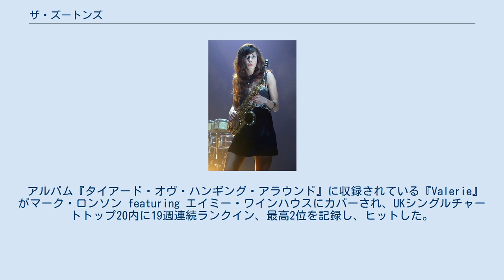ザ・ズートンズ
ザ・ズートンズ（The Zutons）は、イギリス・リバプール出身のロックバンド。
2002年結成。
 2002年に大学の仲間5人で結成され、2004年にメジャーデビュー。
 ジャズとファンク、ソウルとカントリーを交差させた多彩なアレンジに、1950年代や1960年代の古典的ロックを彷彿とさせるレトロなサウンドが特徴。
 デビュー当初は、過去の音楽を掘り起こして蘇らせたことから、「ゾンビ・ミュージック」と呼ばれた。
リバプール出身である点やレーベルが同じであるということからザ・コーラルとしばしば比較された。
デビュー以降、ブリット・アワードでは最優秀新人賞を受賞し、2枚のダブル・プラチナ・アルバムを獲得。
 2004年に初来日。
フジ・ロック・フェスティバルに過去3度出演。
 アルバム『タイアード・オヴ・ハンギング・アラウンド』に収録されている『Valerie』がマーク・ロンソン featuring エイミー・ワインハウスにカバーされ、UKシングルチャートトップ20内に19週連続ランクイン、最高2位を記録し、ヒットした。
また、ジェームス・モリソンやパニック・アット・ザ・ディスコがBBC Radio 1でカバーするなど、多くのアーティストにカバーされた。
 2011年から、ベースのラッセル・プリチャードがノエル・ギャラガーのツアーメンバーとして参加している。
 アビィ・ハーディング